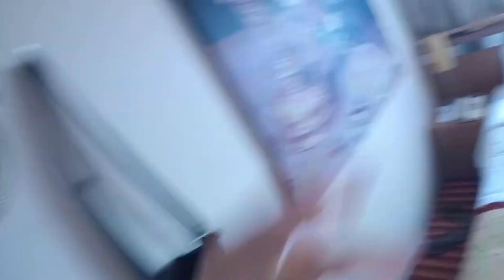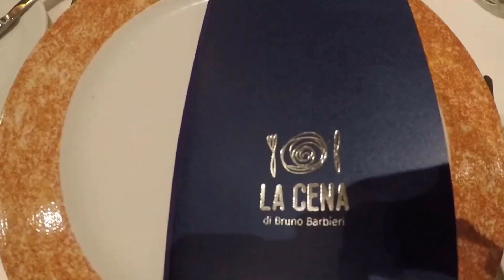UNA CROCIERA...DA L3GENDS (*VLOG OLBIA)🛳🛳🚢🚢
Eccoci alla nostra prima tappa della meravigliosa crociera da noi effettuata: si tratta di Olbia e ci troviamo in Costa Smeralda (Sardegna) dove abbiamo avuto modo di esplorare e conoscere un territorio fantastico in tutti i sensi.